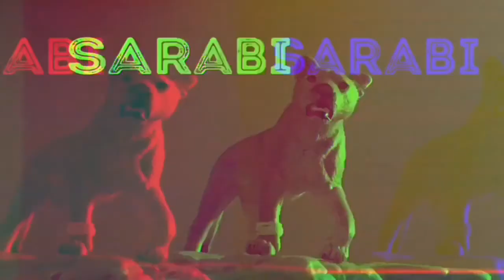King of lions episode 4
Here’s episode 4 hope you enjoy